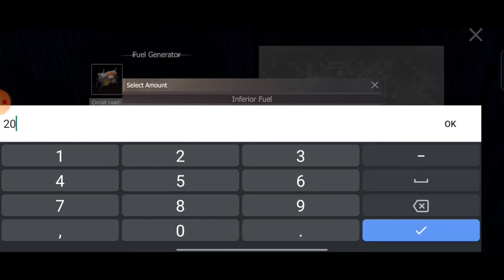How To Loot Bot Base | Full Process Bot Base Trail Island | Last island Of Survival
Fiends In This Channel You Get To Watch Live Stream And Videos Of Free Fire And Last Island of Survival: Unknown 15 Days.

➣ Game Id
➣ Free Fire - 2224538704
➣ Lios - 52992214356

➣ Support
➣ UPI - rjsurya@paytm

➣ Gear
➣ Device - Realme x3 8/128gb
➣ Headphone -  Kotion Each GS410

➣ 1. last island of survival unknown 15 days gameplay
➣ 2. last island of survival unknown 15 days gameplay in hindi
➣ 4. last island of survival hindi
➣ 5. last day rules survival gameplay